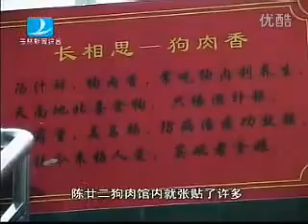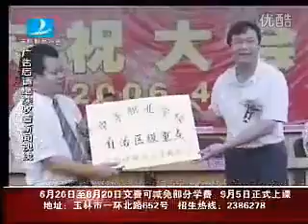【泛华网】天谴-狗肉文化